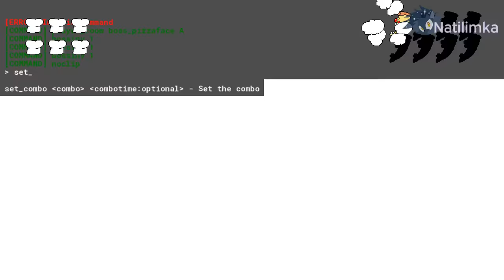Paola Spaghetti, but UPDATED AGAIN! v.3 [Pizza Tower mods Gameplay]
Paola Over Peppino is a Pizza Tower mod with new playable character Paola Spaghetti. Made by ShLeekish.

Intro ~ 0:00
John Gutter ~ 0:21
It's Pizza Time (John Gutter) ~ 1:50
Paola VS Pepperman ~ 4:55

Ancient Cheese ~ 7:21
It's Pizza Time (Ancient Cheese) ~ 9:59
Cutscene ~ 11:47
Paola & Peppino VS Pizzaface ~ 12:55
Paola & Peppino VS Pizzahead ~ 14:33
The Crumbling Tower of Pizza ~ 18:24
Ending ~ 22:54